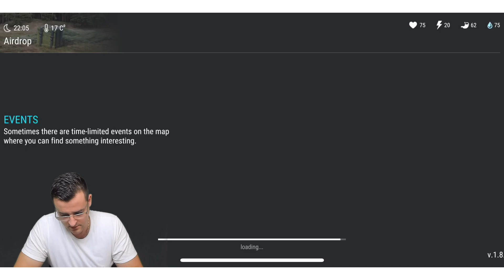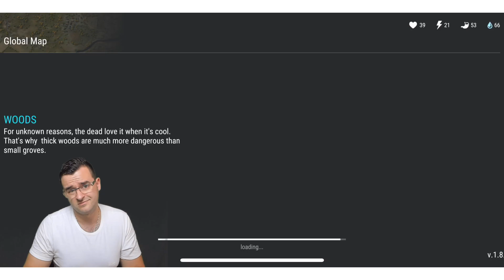Last Day on Earth - Питам ви: Ще има ли Кланове?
Днес разглеждаме големият въпрос в Last Day on Earth - ще има ли кланове в играта. Говори се за това от много време, но понеже аз не съм навътре в нещата ви питам вас.

Кога ще има clans в Last Day on Earth?

Смятам, че това много би раздвижило играта и от Solo Survival ще стане Group Survival, което е много яко.

Вие искате ли да играете в кланове?